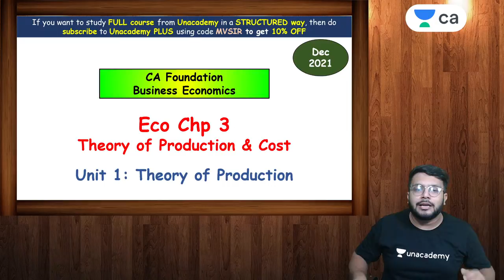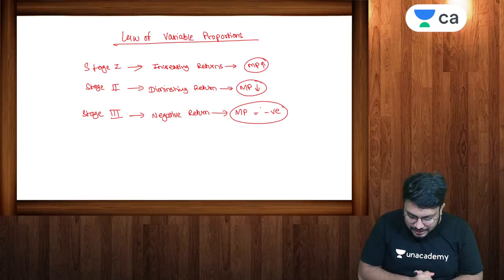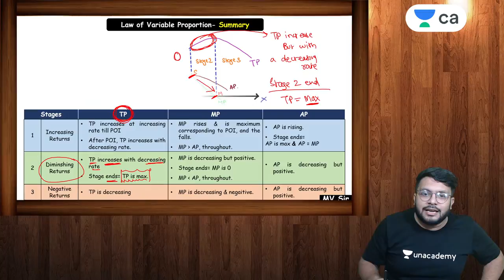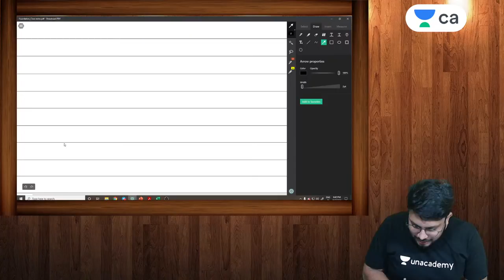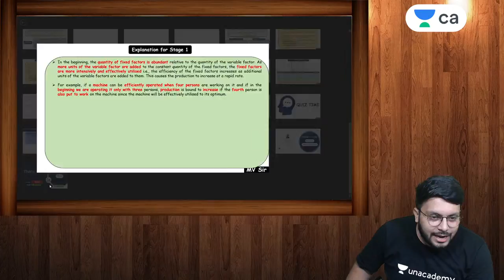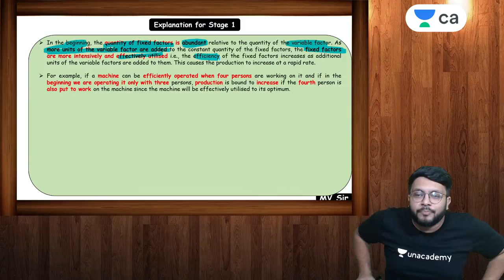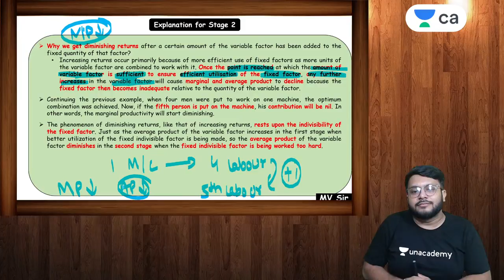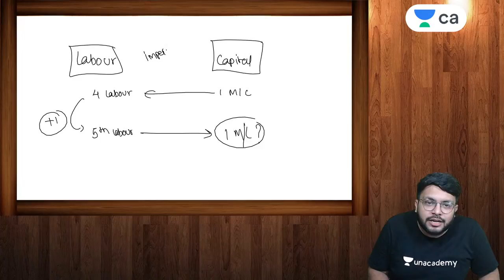L9: Law of Variable Proportion | Part - 3 | Unacademy CA Foundation | Mohnish Vora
In this Session, Mohinsh Sir will be taking Law of Variable Proportion for CA Foundation Economics

Welcome to Unacademy CA Foundation Channel, your one-stop solution for all CA Foundation Exams, India’s Top Educators will be teaching you daily on this channel. We will cover the entire syllabus, strategy, updates, and notifications which will help you to crack the CA Foundation exams

Unacademy Plus Subscription Benefits:
1. Learn from your favorite Educator
2. Dedicated DOUBT sessions
3. One Subscription, Unlimited Access
4. Real-time interaction with Educators
5. You can ask doubts in a live class
6. Limited students
7. Download the videos & watch them offline

Get the CA Foundation Iconic Advantage:
1. All Plus Subscription Features
2. Personal Coach
3. Study Planner & Bi-weekly Reviews
4. Dedicated Doubt Clear

Mohnish Vora and other Top Educators take classes on Unacademy App.